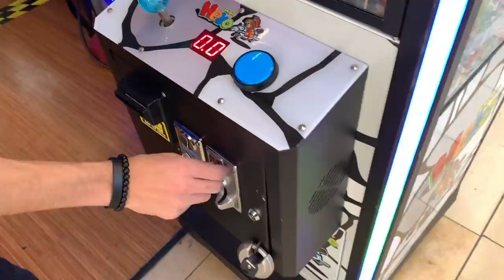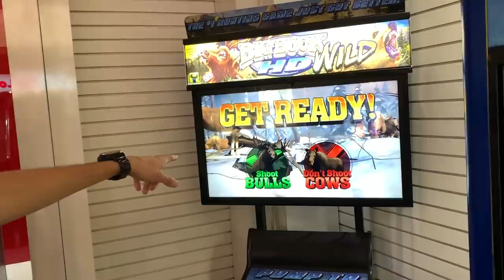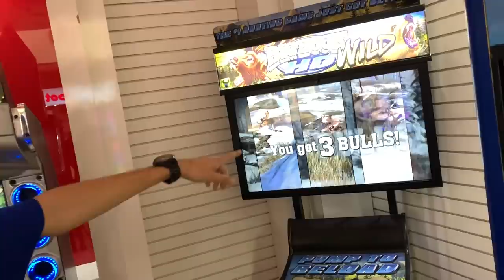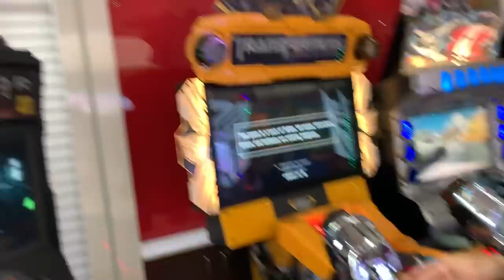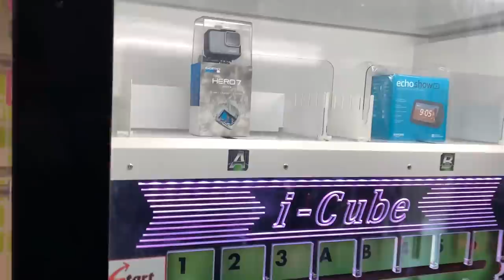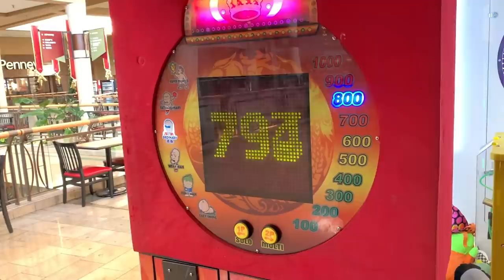REVEALING MY OWN ARCADE! *Joystick Arcades*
The secrets out! In this video I am revealing my own arcade "Joystick Arcades" located at Superstition Springs Mall in Mesa, Arizona!

By watching this video, you are helping kids in the Philippines! I donate 10% of my monthly earnings to a non-profit organization